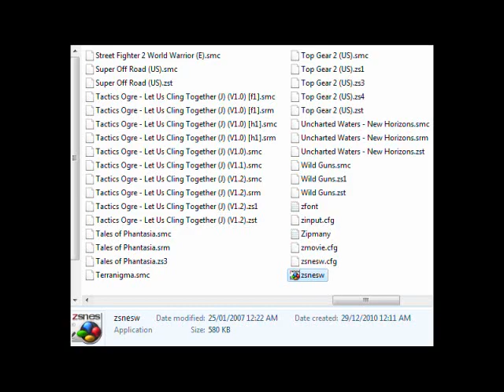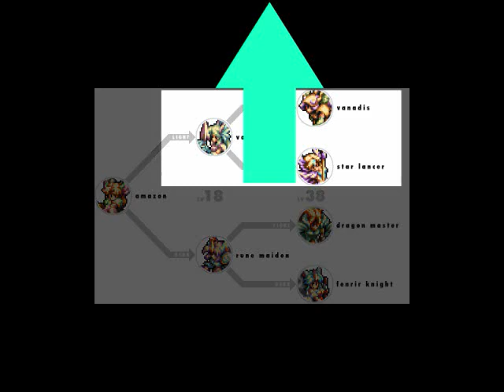Game Light: Seiken Densetsu 3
Episode 7! I have changed the intro and ending song muahahah! Can you tell what game it`s from before looking at the bottom of the description? Enjoy! I love this game so much..

Intro/End Music - Conglomerate Alliance TENPA - Ar tonelico: Melody of Elemia